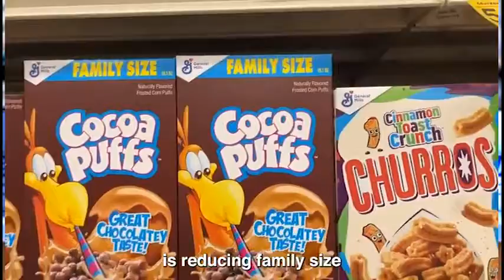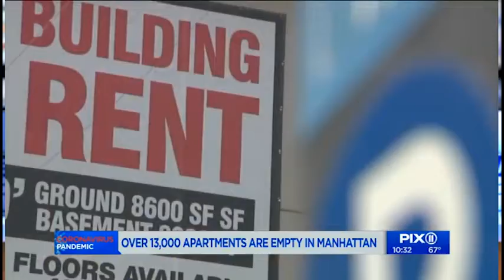MIR SEGODNYA 2022 07 27 3